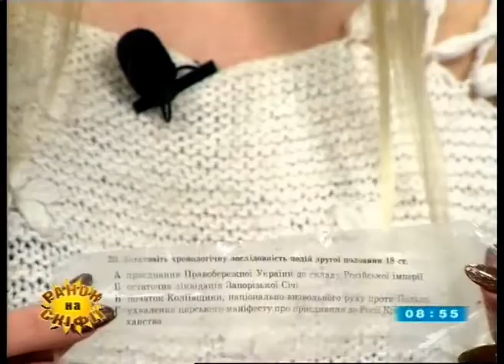Ліза Баришнік про користь шпаргалок у навчанні та їх види